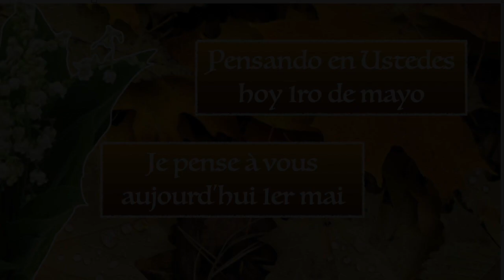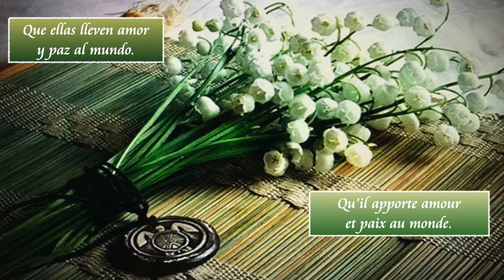2022 EL MUGUET (Lirio de los valles) del primero de mayo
Estas campanitas portadoras de buena suerte y felicidad!  llamadas en Francia "Muguet" fueron importadas del Japón, en la Edad Media; siempre han sido símbolo de la primavera, de la renovación de la naturaleza y el nacimiento de las primeras flores.
Pero la costumbre de regalar un ramillete de muguet el 1 de Mayo se remonta al Renacimiento. En esa época, se cuenta que el rey Charles IX recibió un ramillete para desearle buena suerte. Como adoraba esta flor, decidió regalarla cada año a todas las damas de la corte.
Así, poco a poco esta tradición se ha ido instalando en las costumbres francesas.